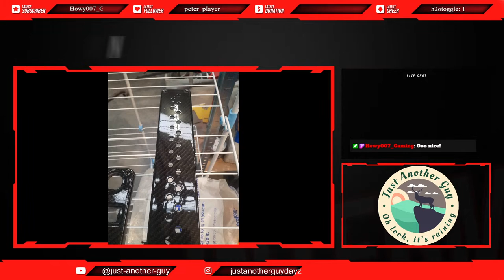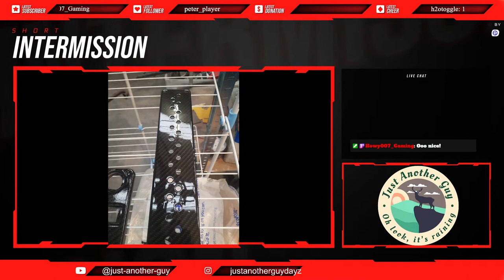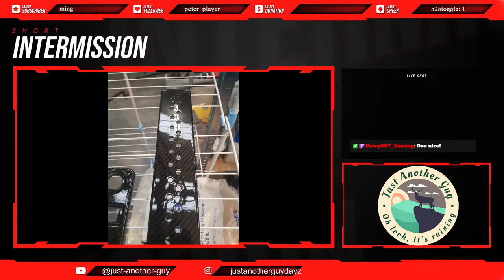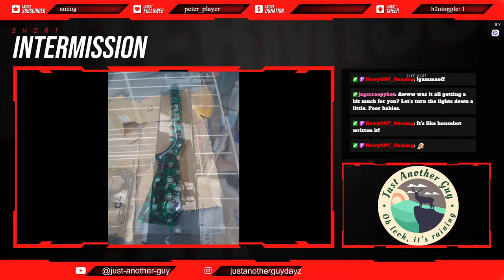DayZ Scuba diving on Deer Isle?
Let's see if we can find the scuba gear.